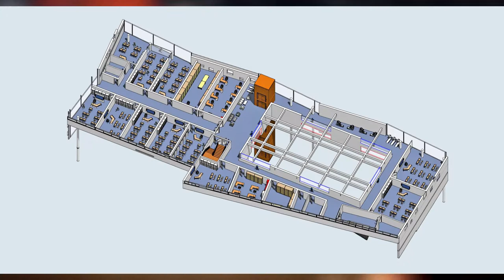Film BZZ School Zuerich Arch. Goebel Volker Switzerland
Presentation Film of architecture contest contribution to BBZ competition 2018 by architect Volker Goebel - Wilen bei Wollerau -
 Switzerland - Wettbewerbsbeitrag BBZ Entwurf - Neubau Baugewerbliche Berufsschule Zürich - Bauhauptberufe und Hochbauzeichner - Architekt Volker Goebel / Dipl.-Ing.